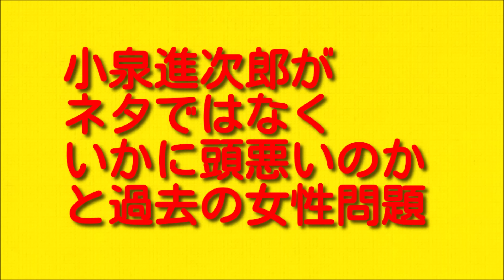小泉進次郎がネタではなくいかに頭悪いのかと過去の女性問題について。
今回は小泉進次郎がネタではなくいかに頭悪いのかと過去の女性問題についてお伝えしていきますので最後まで聞いていただければと思います。